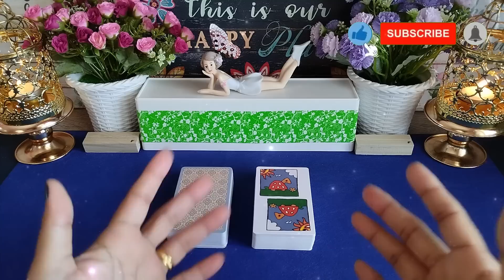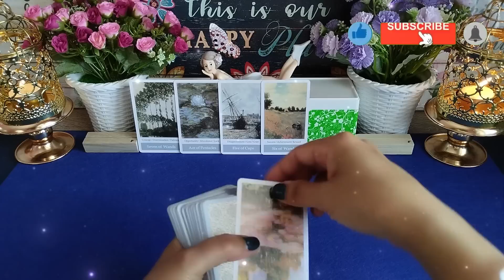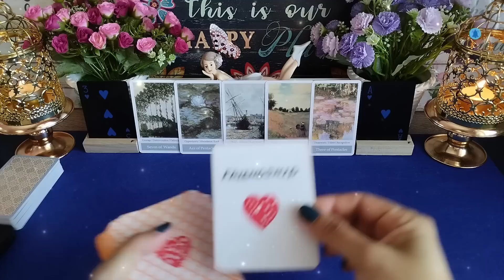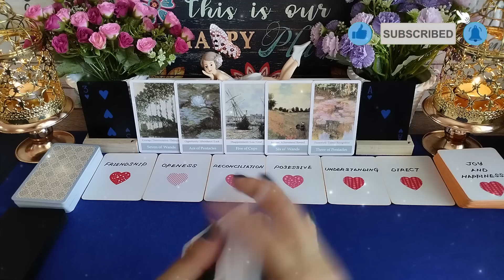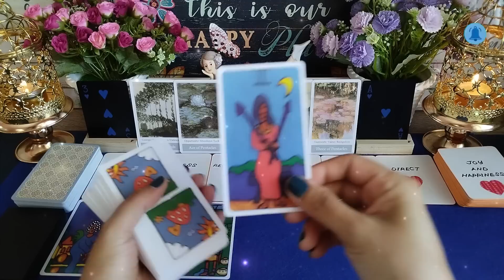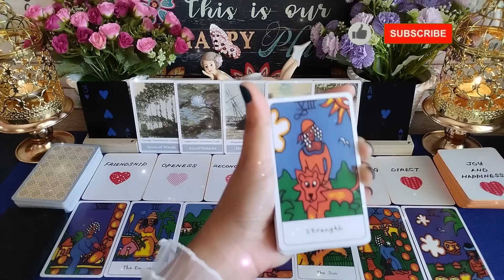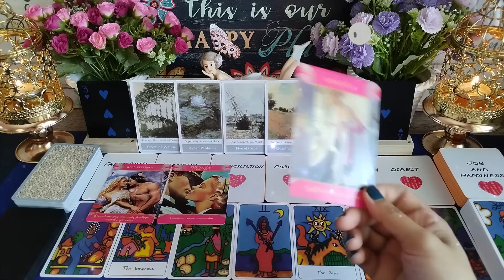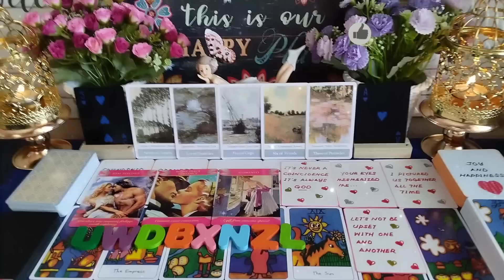Ikatan batin yg semakin Kuat!! dia gagal menahan dirinya 💞😍👩‍❤️‍👨 deep & general reading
Hi Guys, 😊

Di SanBre Tarot, anda akan dapat merasakan "vibrasi" atau "feel" seperti Pembacaan Peribadi melalui
Pembacaan Umum [General Reading]

Sila maklum, SanBre Tarot tidak menawarkan sebarang Pembacaan Peribadi Berbayar disebabkan jadual yang padat.

Ikatan batin yg semakin Kuat!! dia gagal menahan dirinya